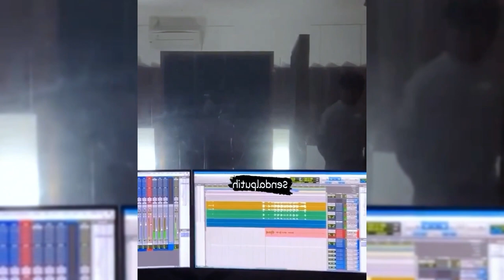DEWI PERSIK BERIKAN KOMENTAR NYELENEH TANGGAPI PENAMPILAN PERDANA LESTI DI INDOSIAR TADI MALAM